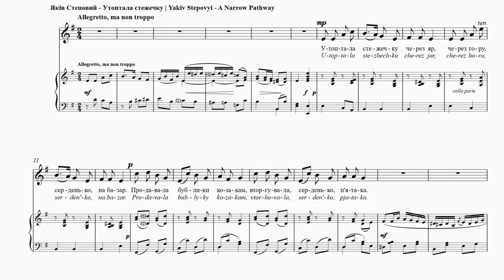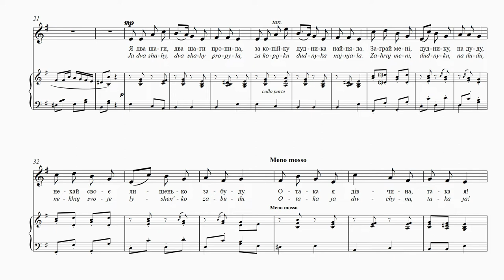STEPOVYІ - A Narrow Pathway | Утоптала стежечку | Un étroit chemin | Ein schmaler Weg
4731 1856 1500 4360 (Приватбанк)

A Narrow Pathway
Taras Shevchenko
Translation: Watson Kirkconnell
A narrow pathway I have worn
Across the valley deep,
To seek the market square, my love,
Across a hillside steep;
There I sold buns to Cossack troops,
And thus have earned, my love,
Five kopecks by my diligence,
My own delight to prove.
Two of those kopecks, only two,
Have been my liquor’s fee,
And one I’ve to a piper given
To pipe a tune for me:
Play for me, then, my piper bold,
Pipe up upon your reed,
Till all my grief has been forgot
And I am glad indeed.
That is the sort of lass I am;
This life I can endure!
Propose to me, my darling lad,—
I’ll marry you for sure!
A faux folksong. Humorous Ukrainian folksongs often
inspired Shevchenko to write poems in imitation of this
genre. Similarly, Stepovyi creates a dance-like work
that mimics the Ukrainian folk tradition. Despite any
perceived similarities, the composer avoids any direct
borrowing from folk sources.

Утоптала стежечку
Тарас Шевченко
Утоптала стежечку
Через яр,
Через гору, серденько,
На базар.
Продавала бублики
Козакам,
Вторгувала, серденько,
П’ятака.
Я два шаги, два шаги
Пропила,
За копійку дудника
Найняла.
Заграй мені, дуднику,
На дуду,
Нехай своє лишенько
Забуду.
Отака я дівчина,
Така я!
Сватай мене, серденько,
Вийду я!
Псевдонародна пісня. Гумористичні українські народні пісні часто надихали Шевченка наслідувати
цей жанр у його віршах. Степовий теж наслідує
українські народні традиції в цьому творі, але
все-таки уникає будь-яких прямих запозичень із
народних джерел.

Un étroit chemin
Tarass Chèvtchènko
Traduction: Nataliya Mysko
J’ai piétiné un sentier
Traversé un ravin,
Gravi une montagne, mon coeur,
Pour aller au marché.
Je vendais des craquelins
Aux cosaques,
J’en ai vendu, mon coeur,
Pour cinq sous.
Puis, pour un sou j’ai bu,
Et j’ai engagé un flûtiste.
Joue pour moi, mon flûtiste,
A la flûte,
Que j’oublie enfin
Mon chagrin!
Voilà, je suis une telle jeune fille,
Je suis comme ça!
Demande ma main, mon coeur,
Et j’accepterai!
Une soi-disant chanson folklorique. Les chansons
ukrainiennes folkloriques humoristiques ont souvent
inspiré Chèvtchènko dans son écriture de poèmes
imitatifs du genre. De la même façon, Stepovyi a créé
un morceau qui suggère la danse et imite la tradition
du folklore ukrainien. En dépit de toute ressemblance
possible, le compositeur a évité de faire trop d’emprunts
directs aux sources folkloriques.

Ein schmaler Weg
Taras Schewtschenko
Übersetzt von Stefaniya Ptashnyk
Ich stampfte den Pfad
Durch die Schlucht
und über den Berg, mein Herz,
bis hin zum Markt.
Ich verkaufte Semmeln
An die Kosaken,
und bekam dafür, mein Herz,
einen ganzen Fünfer.
Einen Zweier, einen Zweier
Vertrank ich dann,
und einem Flötenspieler
zahlte ich eine Kopeke.
Spiel mir, Musiker, ein Lied
auf deiner Flöte,
Damit ich mein Unglück
vergesse.
So ein Mädchen bin ich,
ja bin ich!
Heirate mich, mein Herz,
das will ich!
Ein imitiertes Volkslied. Humoristische ukrainische
Volkslieder inspirierten Schewtschenko oft dazu,
Gedichte in Anlehnung an diese Gattung zu schreiben.
In ähnlicher Weise kreiert Stepovyj ein tanzähnliches
Werk, welches die ukrainische Volkstradition nachahmt.
Trotz aller Gemeinsamkeiten vermeidet der Komponist
es, unmittelbar von Volksquellen zu entlehnen.